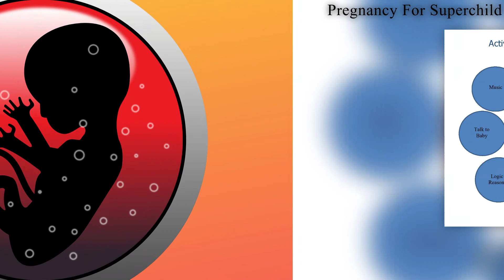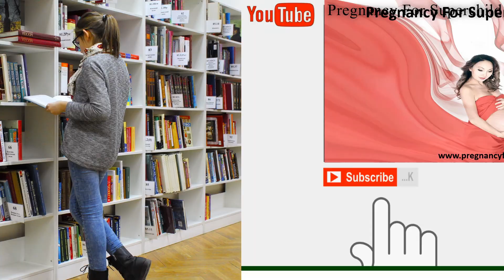Pregnancy and Trimester-wise Development of Baby in The Womb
It is an introduction video of Pregnancy For Superchild. Pregnancy for Superchild is an initiative to spread awareness of conscious pregnancy. Every week we will share one video about activities to do in pregnancy for the development of different characteristics in a baby during in the womb. For more details, you can visit our